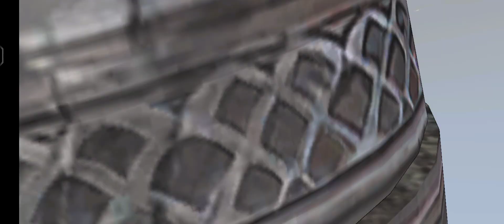Tower of illusion level 7 Completed | Kof Allstar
If u got any problem regarding game try me